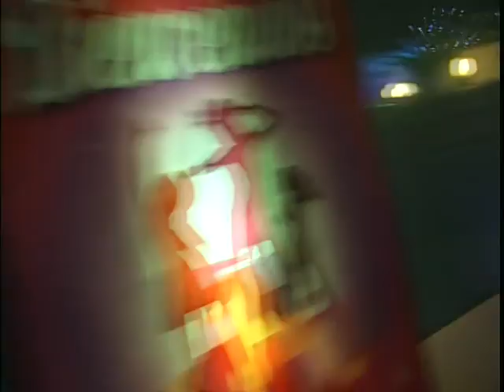Programa 22 de Febrero de 2014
Bloque V